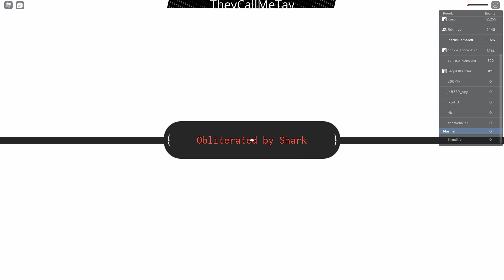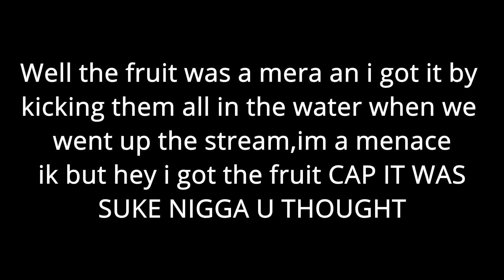[Gpo] ME AN Savage GOT AMBUSHED BY A RANDOM CREW AN THIS HAPPENED!!!!(CODES IN DESCRIPTION)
-CODES-
185kLIKESSPRESET
190KLIKESDFRESET